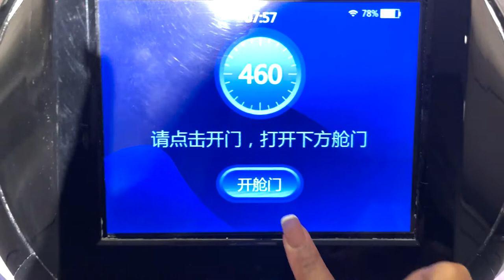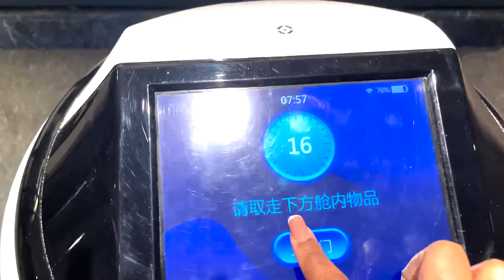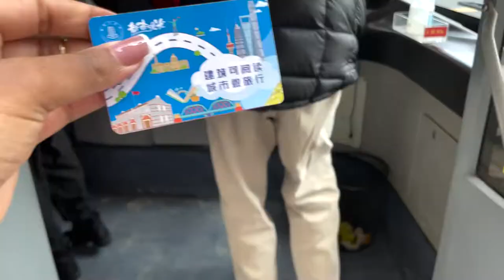VLOG:Mountain Staycation| Moganshan, Mountain View Hotsprings, Huzhou Horse Cafe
A wholesome staycation.
It’s a VLOG! Moganshan(Mogan mountain) staycation with a pitstop in Huzhou city, where I was supposed to ride a horse but the wether did not allow me to. Shanghai  was my last stop and I finally went on the sightseeing bus that I had booked almost a year ago. Enjoy!

Stay in touch on I N S T A G R A M

Want to T E A C H and  T R A V E L the world ? Use my personal link to find out more and enroll on a TEFL course

Huzhou hotel: Home Selected (Hongqi Road ) on Trip.com

Shanghai bus Tour: pay at the main pickup point : East Nanjing  Road next to Zara